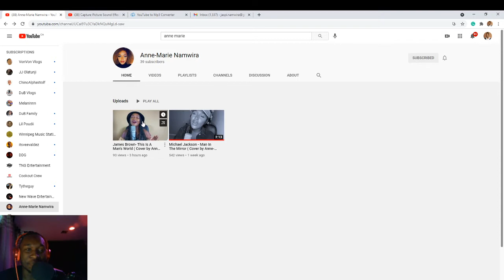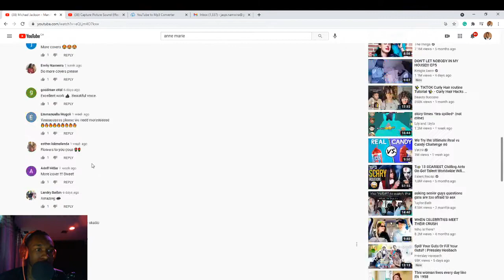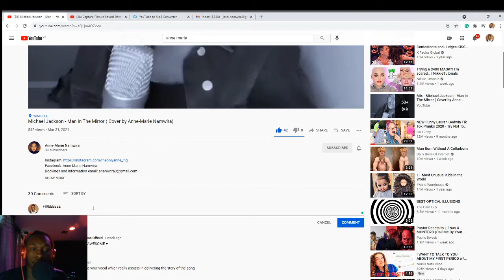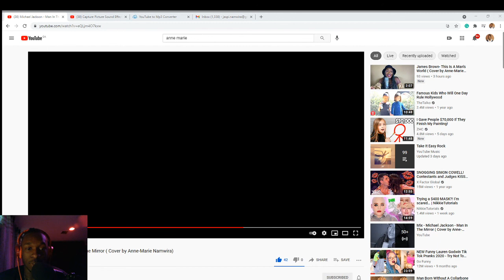Reacting to Anne Marie's Cover Of Man In The Mirror [Weekend Lives]